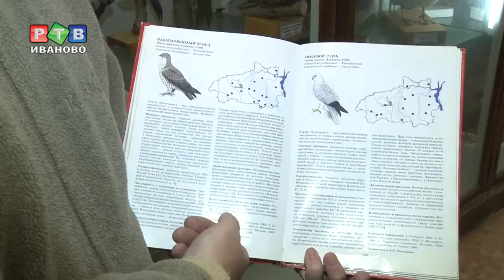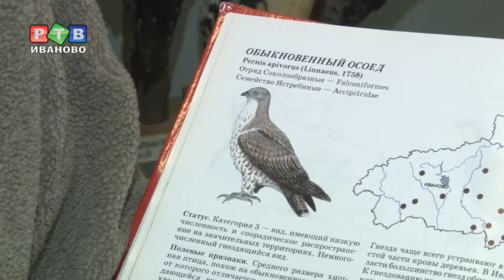Кто пополнит "Красную книгу"